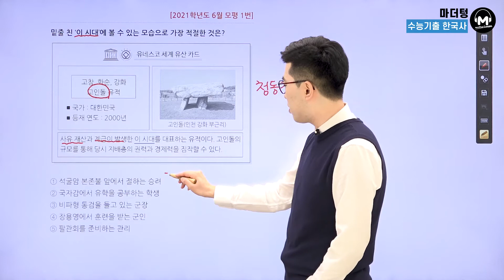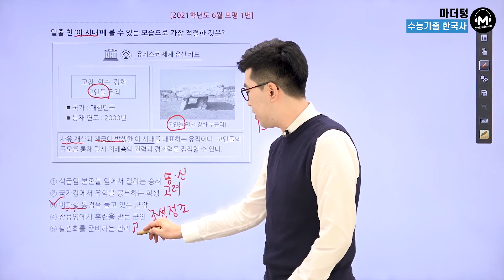[마더텅] [한국사] 2021학년도 6월 모평 1번 (해설 : 김준창 선생님)